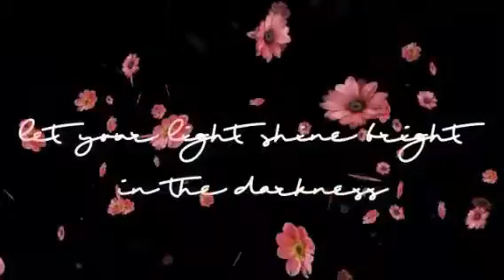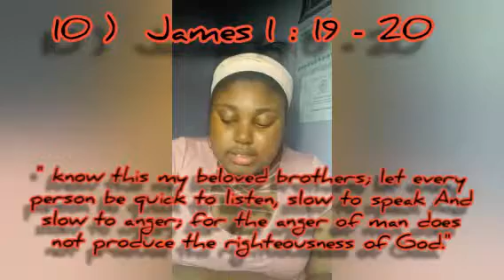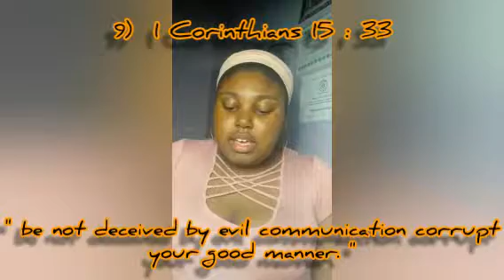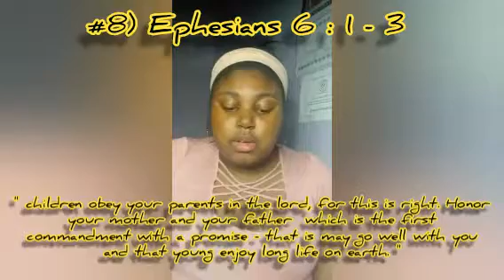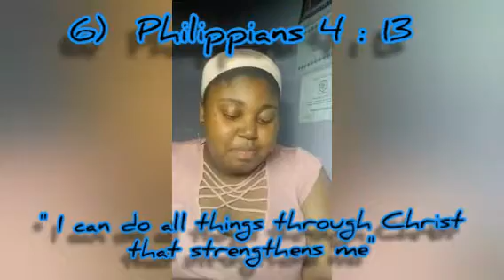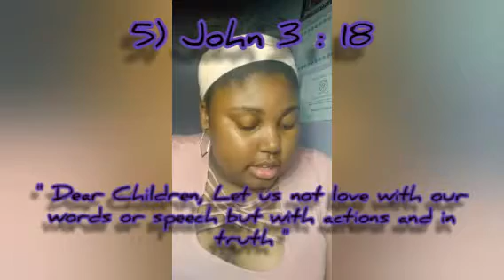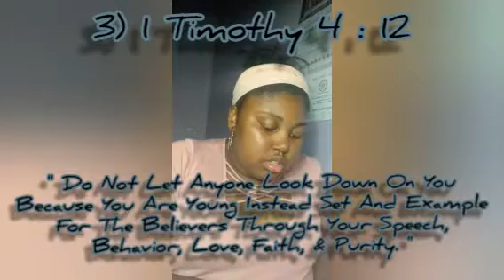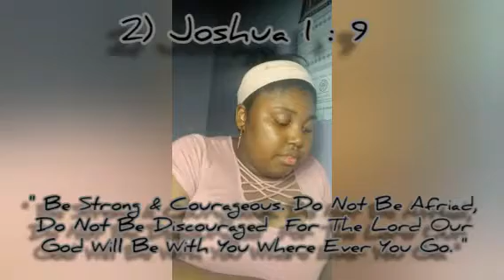10 Helpful Scriptures To Remember During The School Year !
Hey Guys !

COMMENT YOUR THOUGHTS OR OTHER SCRIPTURES DOWN BELOW !

- FACEBOOK -  Zaria Alexsia Or Zaria Smith

Thank You To All My Supporters I Appreciate You Being Here❤